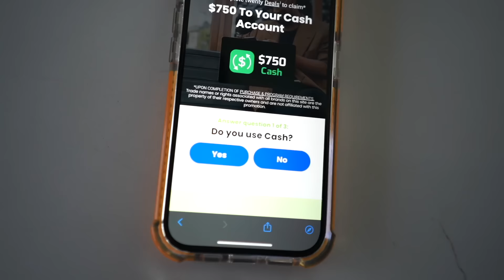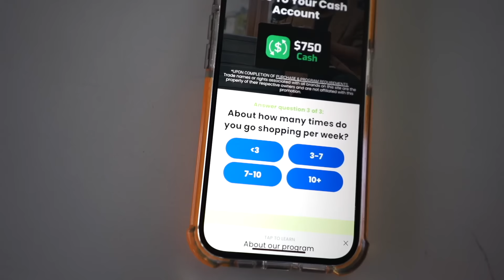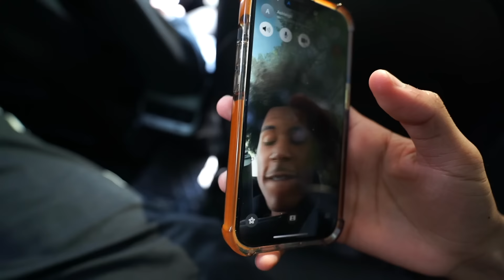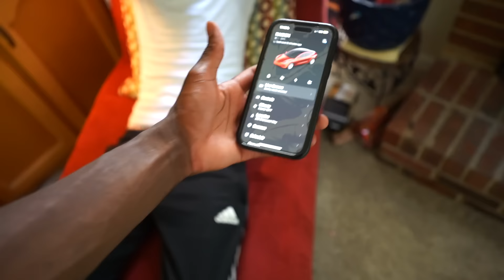Pulling Up On MY EX 😍 *UNINVITED*